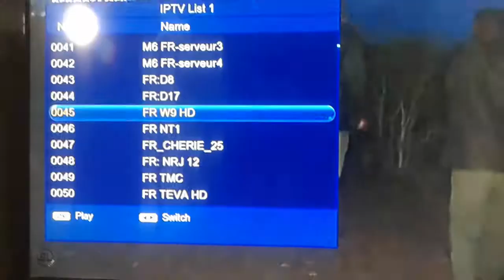Fennec one iptv rteamsat forum